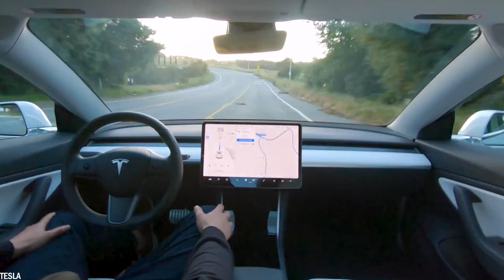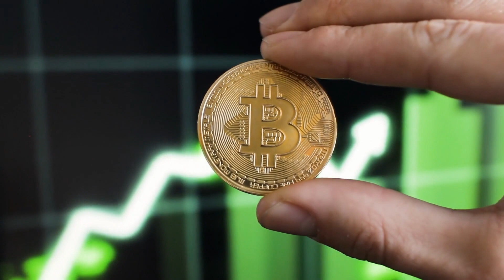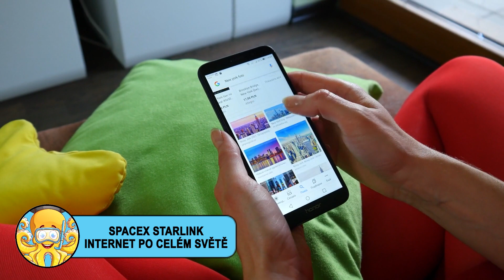15 Technologií, Které Před Rokem 2030 Změní Svět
Technologický pokrok je v dnešní době tak rychlý, že se předpokládá, že do roku 2030 bychom mohli být nesmrtelní. Některým lidem to zní velmi dobře, zatímco jiní nechtějí, aby to došlo tak daleko. V nejrůznějších oblastech lidé usilovně pracují na věcech, jako jsou mozkové implantáty, metaverza a robotika. Dnes vám představíme 15 technologií, které do roku 2030 mohou změnit svět.